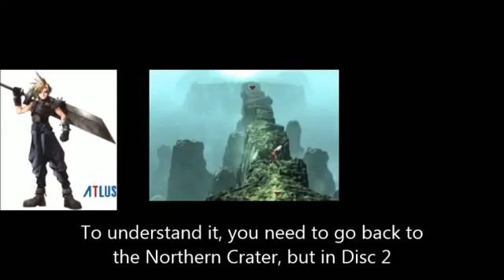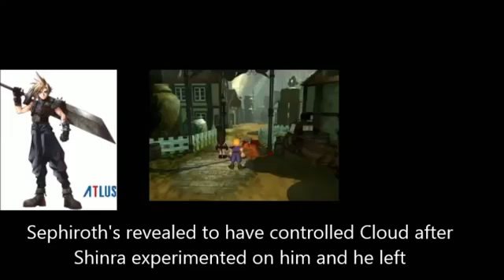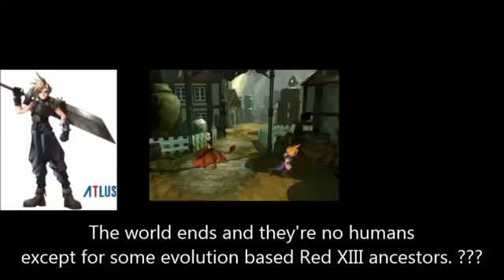Final Fantasy 7 Ending Theory Intro